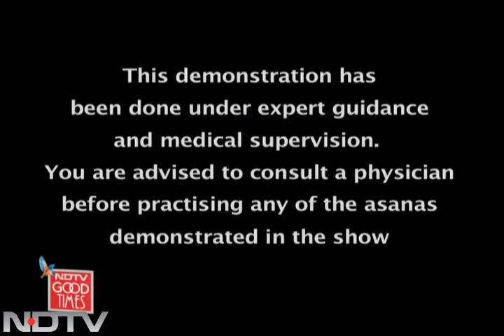Fade the wrinkles away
Bodylicious: Forget the costy facial creams, do these easy asanas to get a glowing skin.